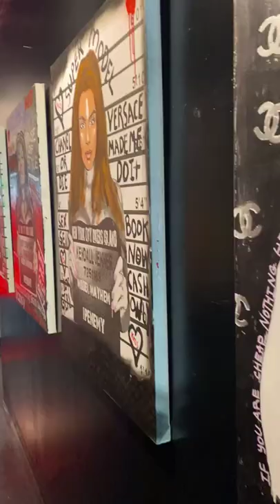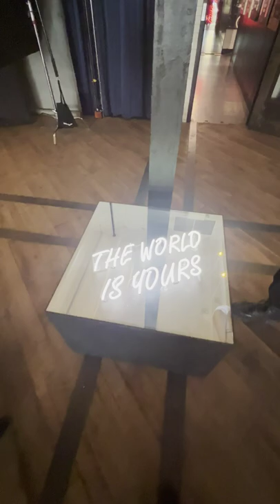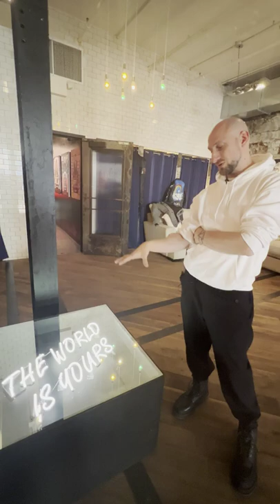Touring Gallery 23 (NYC) w/ Co-Founder, Alex Smesky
It was such a pleasure touring Gallery 23 with Smesky and Ashley (a manager at the gallery). The works are out-of-this world. I gasped upon seeing that Marilyn Monroe piece by Omnaia Jolie, and the Mike Raz's Jon Voigt piece.